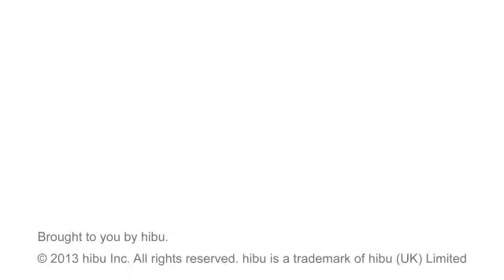Hodge Glass - Owosso, MI